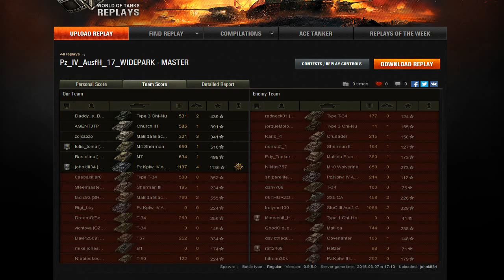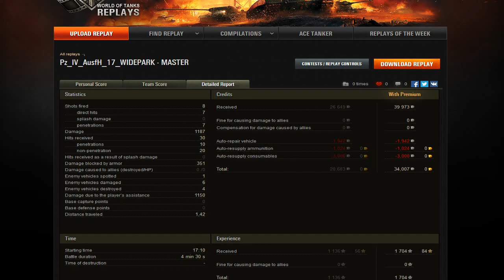Pz IV AusfH - Widepark - johnkill34 [KFBG]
World of Tanks - 0.9.6
Първия Мастер в един рандом вечерта с
Pz_IV_Ausf H - Widepark / Уайдпарк
и мастърче се получи